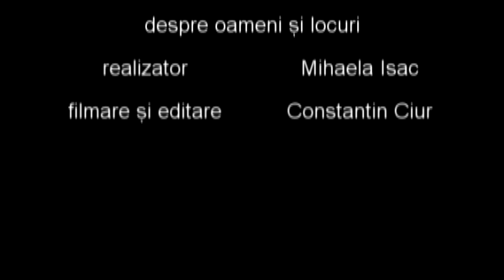REPORTER TV: MARIA – FETIȚA CU VOCE DE AUR DIN TÂRGU FRUMOS